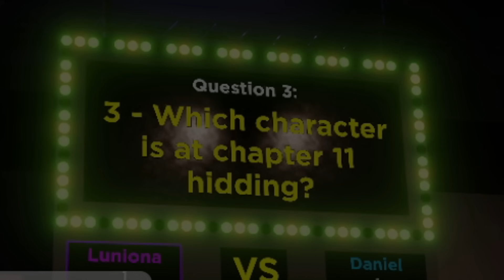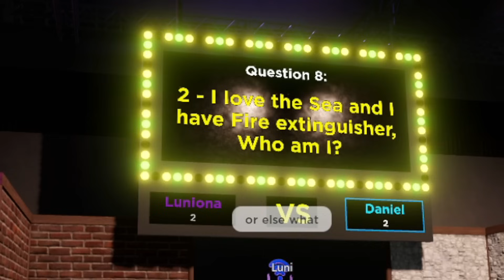A PIGGY QUIZ SHOW!! (A Roblox Game)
This game tests my knowledge of how much I remember Piggy. I am horrible. :,) Enjoy the video. :)